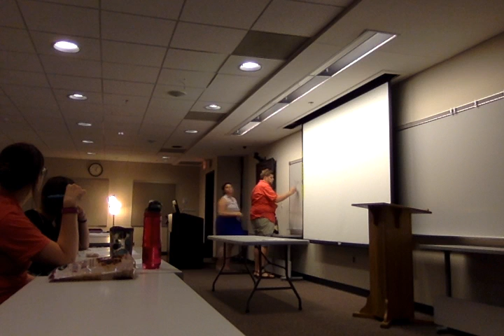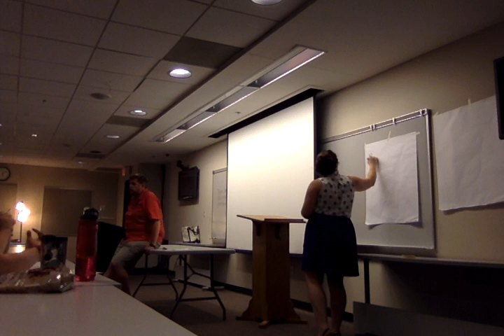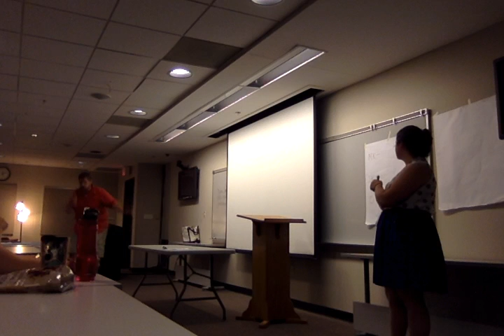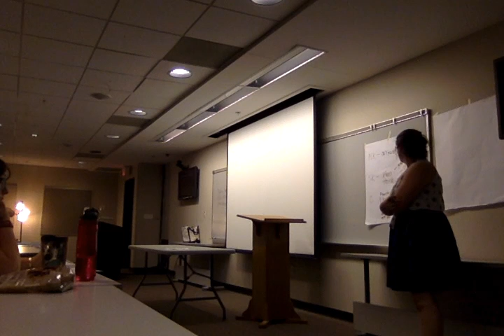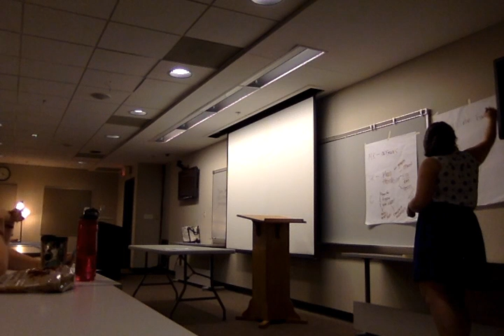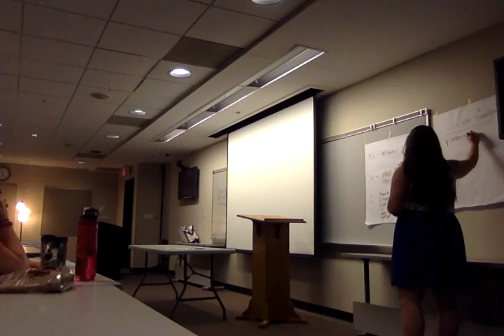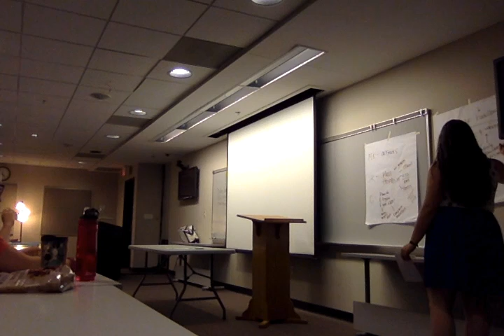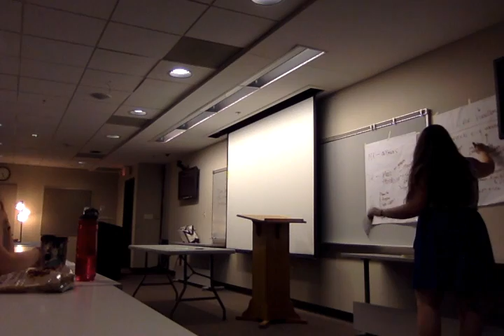Performance Task Facilitation June 23rd